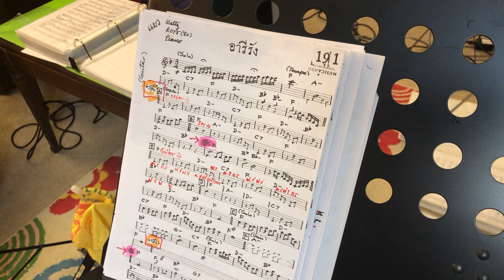28. Arirang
ATP Home Studio, LLC
Damascus, MD, U.S.A.
Music Practices (Continued)

NOTE:
Thanks and credit to the Original Soundtracks/Songwriters.